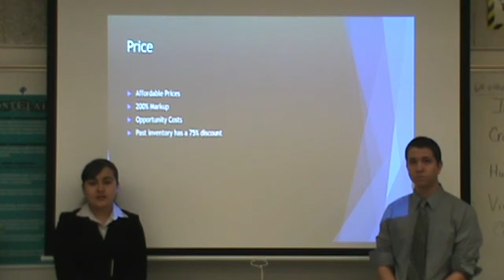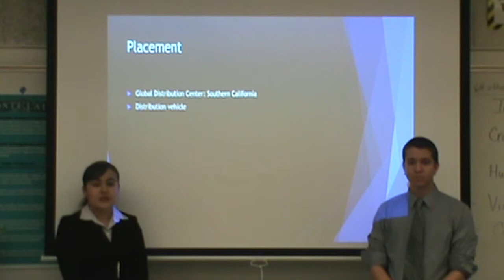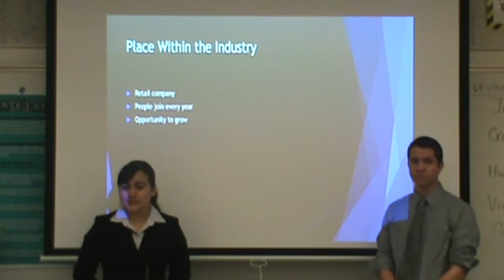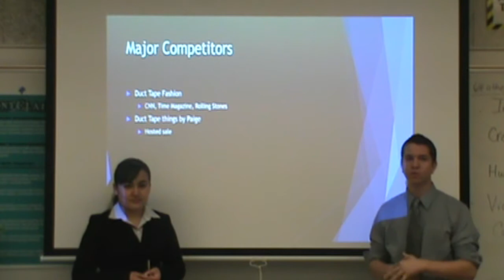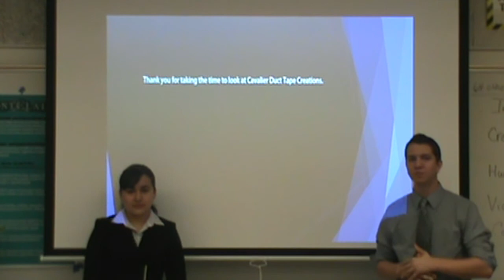Cavalier Duct Tape Creations Marketing Plan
2015 Marketing Plan.